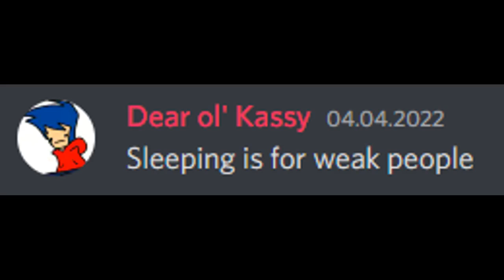Strobelight Out of Context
The title says all of it